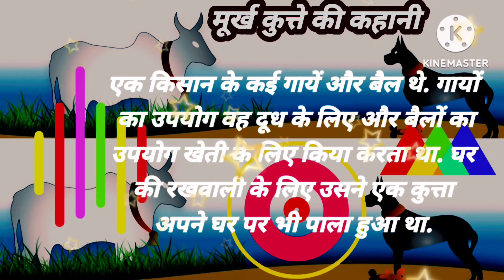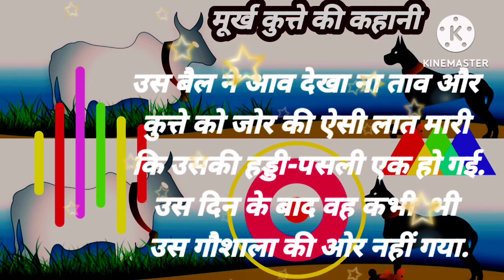मूर्ख कुत्ते की कहानी। story of a foolish dog. शिक्षाप्रद कहानी।story for kids#Dohare Stories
channel Dohare stories
कुत्ता बहुत बड़ा मूर्ख था
कुत्ता बदमाश था
कुत्ते के भौंकने की आवाज
कुत्ता और गाय की कहानी
कुत्ते ने गाय को परेशान किया
गाय ने कुत्ते को दूध पिलाया
a foolish dog story
foolish dog
pet animals story
कुत्ता और हड्डी की कहानी
कुत्ते ने हड्डी नदी में गिरा दी
कुत्ता बेवकूफ था पानी में गिरे हड्डी

hindi kahaniyan
moral stories
children's stories